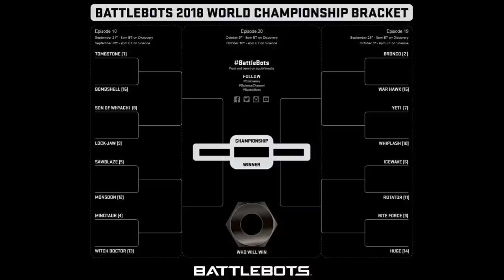COMPILATION OF BEST HITS ENTIRE BB REGULAR SEASON 2018 Robot Wars